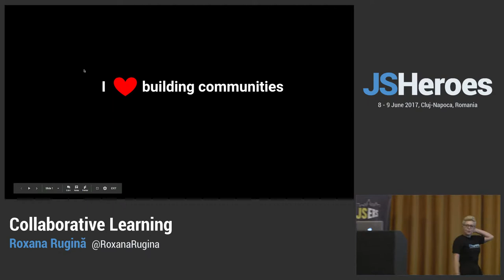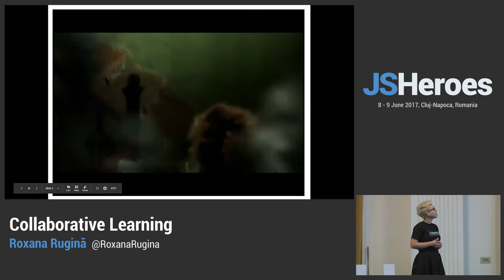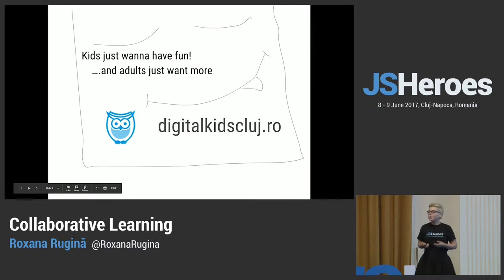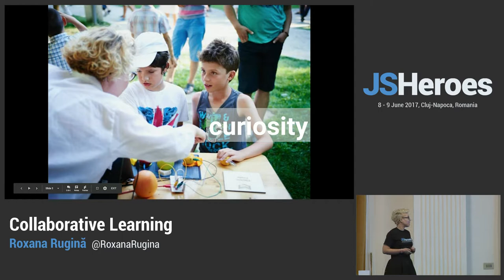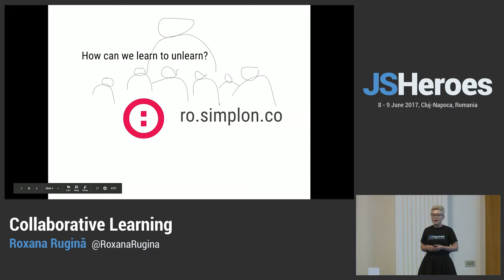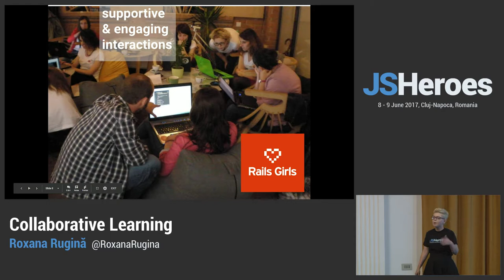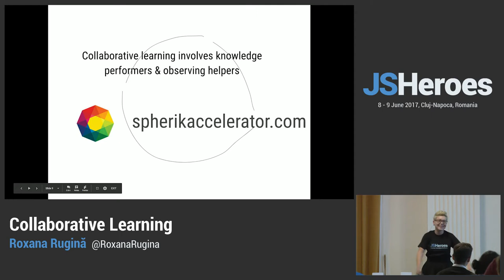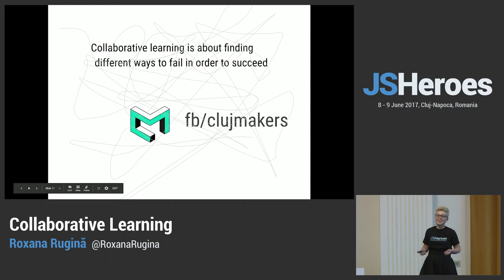JSHeroes 2017 | Roxana Rugină - Collaborative Learning